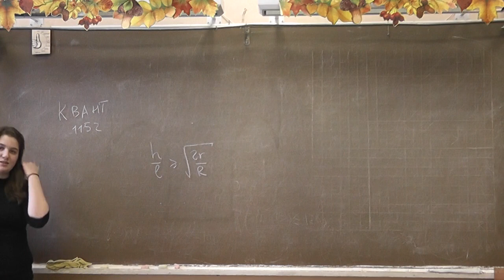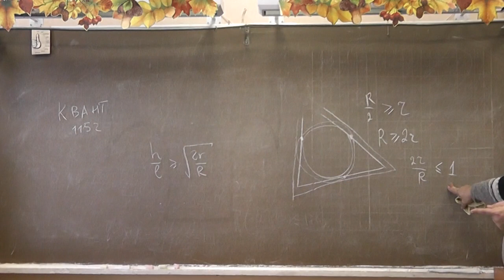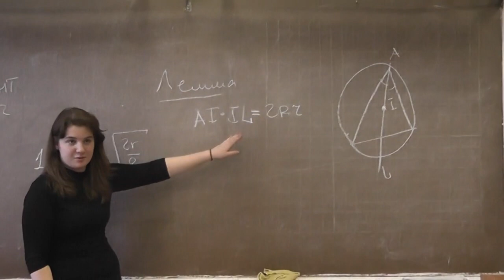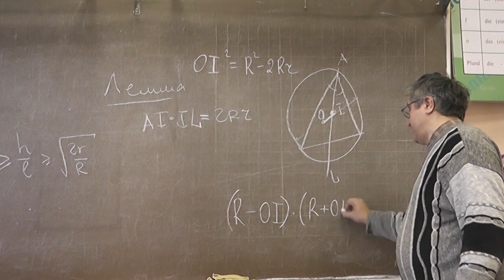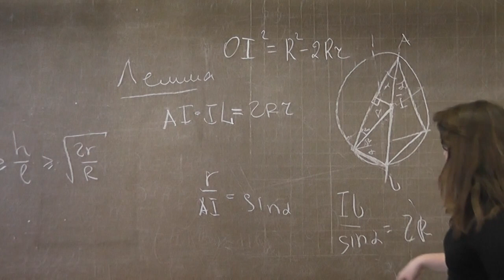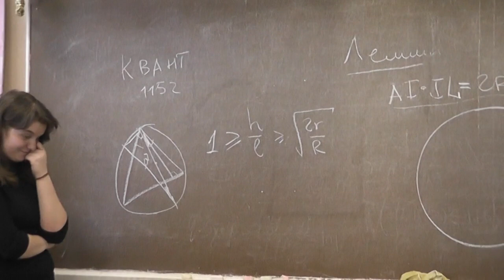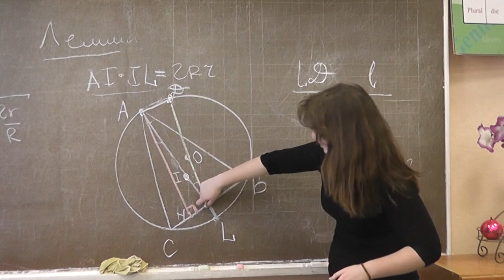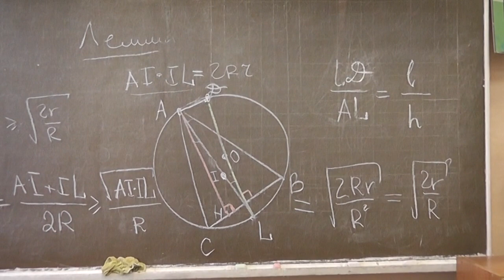М1152. Расстояние между центрами вписанной и описанной окружностей